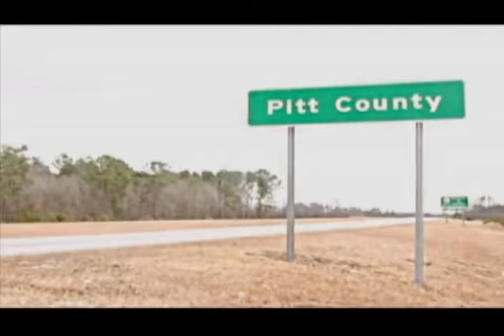Pitt County Government: Heritage + Innovation